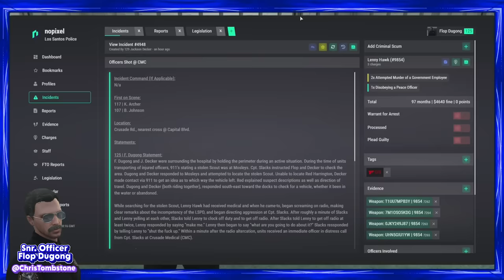Officer Lenny Quits the Police Department with a Bang! | GTA5 RP NoPixel 4.0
Some of the most shocking Role play that I have seen in Nopixel 4.0 so far.

I am not sure GTARP Nopixel have ever had such a shoot out that ended in such police massacre like this in 4.0. Not only was it crims killing cops, but cops also intentionally killing each other. Is this a sign things are about to ramp up?

00:00:00 Intro
00:00:07 Dundee played by Whippy, calls Mr. Kebun to fill him in.
00:00:19 Officer Lenny Hawk goes on a rampage, quitting his job and shooting cops.
00:02:51 Snr. Officer Flop Dugong keeps his weapon draw while Lenny is in a cell, worried that Declan may try something sneaky. Declan snaps back. Also a flash forward of Lenny getting wrenched.
00:03:44 Lenny talks to his lawyer who informs him one of the cops he shot may end up dying over night. Flash forward to Police Chief Beric Johnson in the hospital as kit wakes up from being shot by Lenny.
00:04:00 Lenny tells his lawyer how he really feels.
00:04:19 Lenny explains today what the last straw was.
00:04:36 Flash back to Ramee killing half the cops on duety like he is in Counterstrike.
00:05:43 Ramee takes out the first Cop.
00:06:19 Ramee takes out a 2nd Cop and immediatly moves on to a third.
00:06:58 Lenny Hawk races into the scene to help rescue eclipse.
00:07:01 An intense gun fight breaks out between Lenny Hawk and Ramee.
00:08:11 Mr. K shows up to save the day!
00:08:31 Zolo AKA Big Zo, gives some awesome commentary and sums it up nicely on the Chain Gang watch party. (check out his podcasts they rock!)
00:08:58 Flashes of Officer Declan Crane and Officer Bay Weather dead on the ground and back to Lenny talking to his lawyer about his Scout stolen.
00:09:34 Flash back in time to what happened to the Lennys Scout.
00:09:49 Flash forward to the first Police meeting after the event and then back to Lenny and his lawyer.
00:11:21 Lenny Hawk's lawyer asks him if he needs a 99 turbo. 'That's very nice of you John, but where I'm going I wont need a 99 turbo.'
00:11:26 After making it clear Lenny would never want to be a police officer again, the lawyer asks Lenny his future plans. They sound very fun!
00:12:10 Beric comes in and him and Lenny exchange a few strong words.
00:13:17 Police Chief Beric Johnson and Snr. Officer Flop Dugong enter and the charges and fines are read. And Lenny decides what he will plea.
00:14:27 A short Tribute to Officer Lenny Hawk who always provided great content.
00:15:26 Outro

Make sure to follow the talent!
POV'S from:
Officer? Lenny Hawk played by MoonMoon
Officer Declan Crane played by Nathankb_
Officer Bay Weather played by baymeep
Snr. Officer Flop Dugong played by ChrisTombstone
Police Chief Beric Johnson played by Arckon
Ramee played by Ramee
Mr. Kebun played by Lord_Kebun
Big Zo played by Zolo
and a Quick pop up of Dundee played by Whippy.